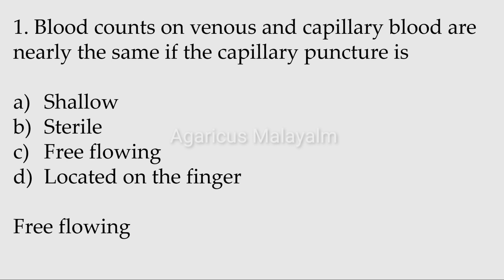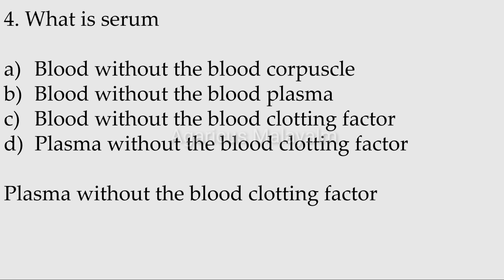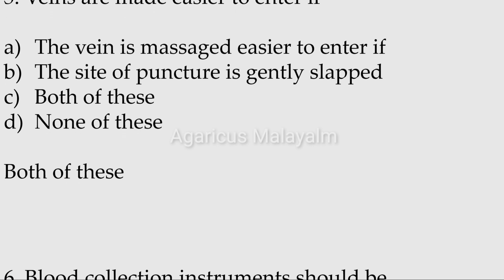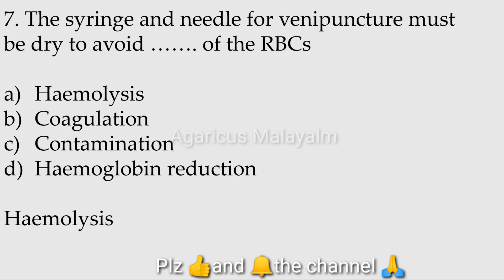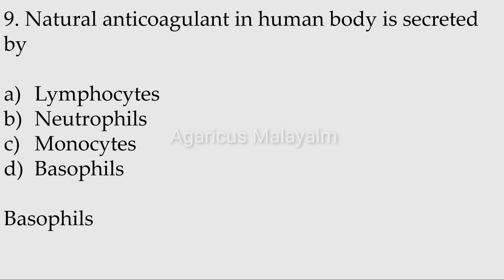BLOOD BANK TECHNICIAN | MODEL QUESTIONS | MCQ | PART – 9| KPSC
Reference
 MCQs in Medical Laboratory Technology
PSC Junior Lab Assistant Previous and Model Questions
MCQs In Medical Laboratory Technology And Molecular Biology